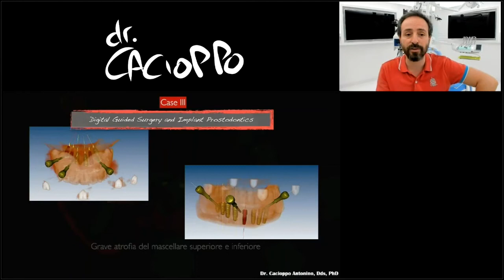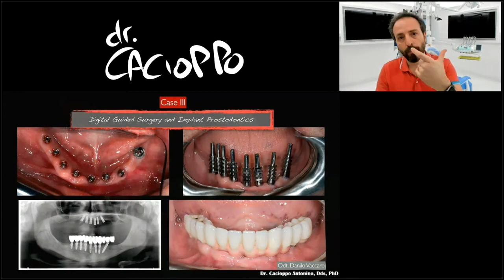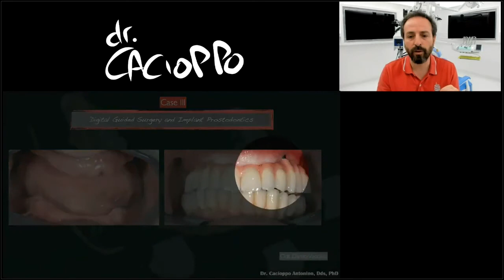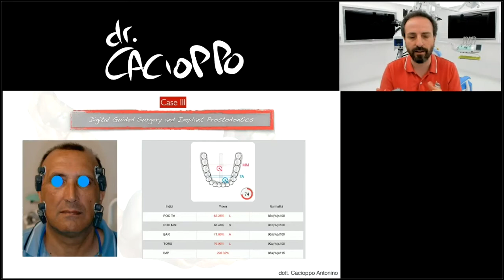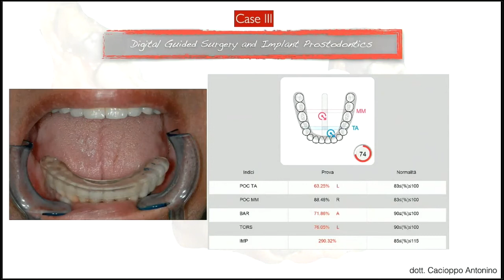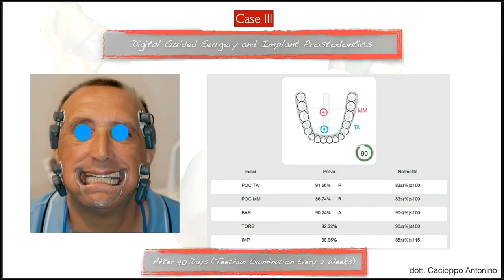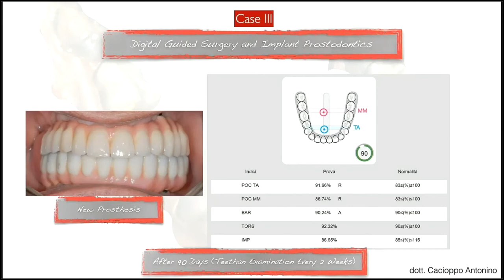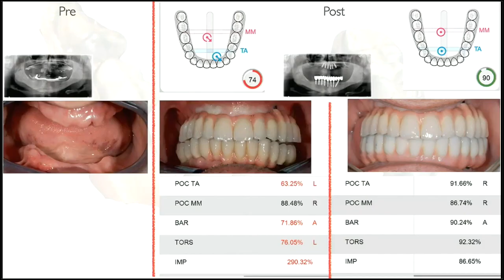Interception and incorrect VDO correction in full mouth implant prosthetic rehabilitation